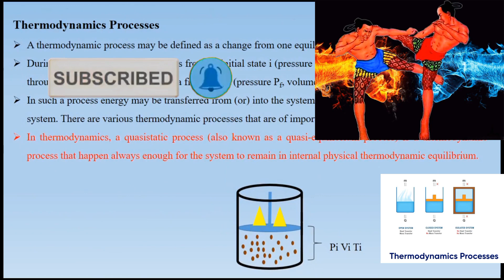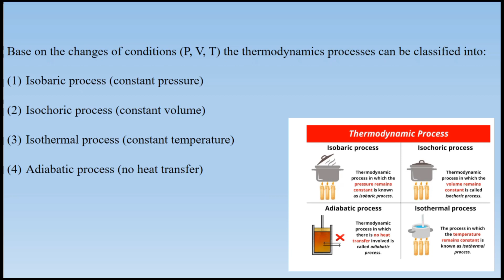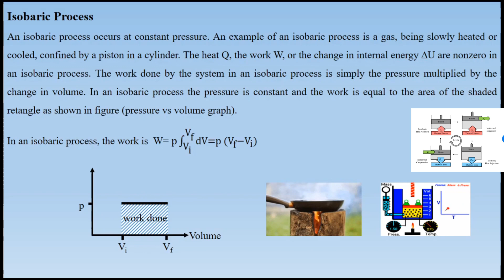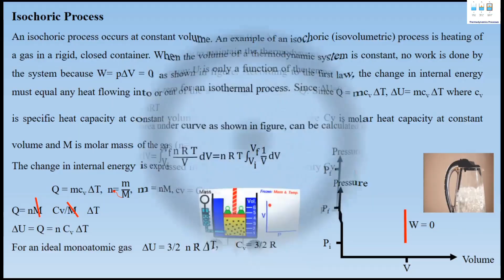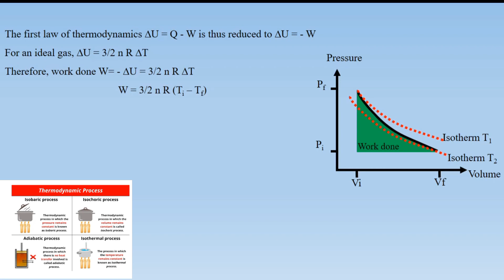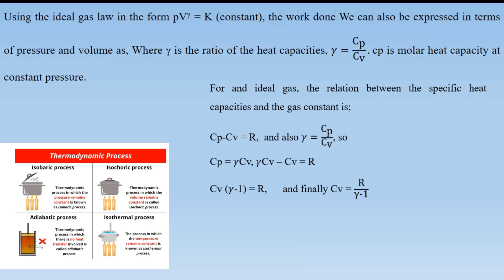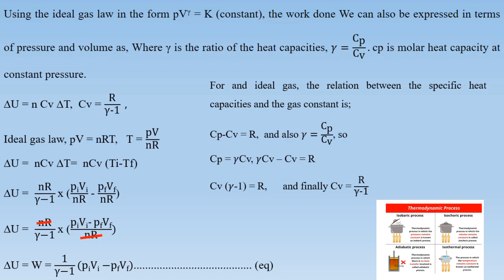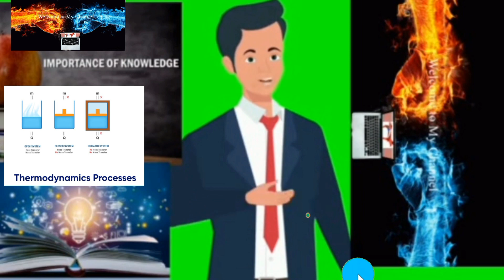Grade 12 Physics Chapter 5 Heat Transfer and Thermodynamics. Thermodynamics Process, Examples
စနစ်သစ် ရူပဗေဒ
Many more videos will be tried and presented. My Channel will be offering Literatures, Myanmar Lethwei , Martial Arts , Sports, IT technologies and Physics Chapters ,so please Like & SUBSCRIBE to my Channel and click the warning bell next to it to be notified and Martial Arts of any new videos.
         ကျွန်တော်၏   Channel မှ စာပေ    ဟောပြောပွဲများ၊  ၊ မြန်မာ့   ရိုးရာ လက်ဝှေ့ပွဲများ၊ ကိုယ်လုံ  ပညာ ၊ အားကစားပွဲများ၊  IT နည်းပညာများ နှင့်  ရူပဗေဒ သင်ခန်းစာ များ  မျိုးစုံများ ကို တင်ဆက်    ပေးမှာ ဖြစ်တဲ့ အတွက် ကျွန်တော်ရဲ့ Channel ကို Like & SUBSCRIBE လုပ်ပေးဖို့ နှင့် ဗွီဒီယို အသစ် တင်တိုင်း သိရအောင် ဘေးနားက သတိပေး ခေါင်းလောင်း ပုံလေးကို နှိပ်ထားပေးဖို့ မေတ္တာရပ်ခံအပ်ပါတယ်။